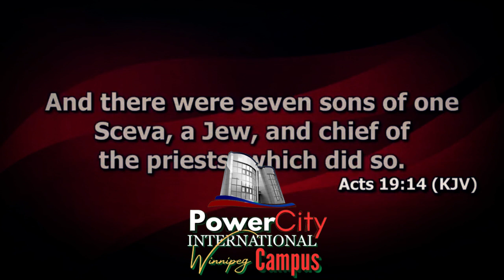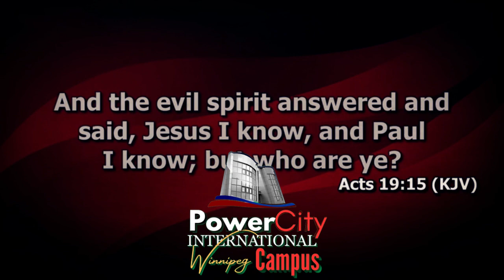MUST WATCH: Descendants Of Sons Of Sceva - Dr. Abel Damina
Adapted from: The Revelation Of The Name Of Jesus Prt.11